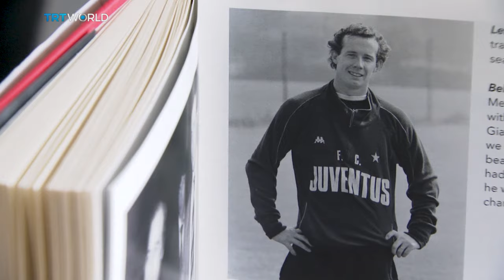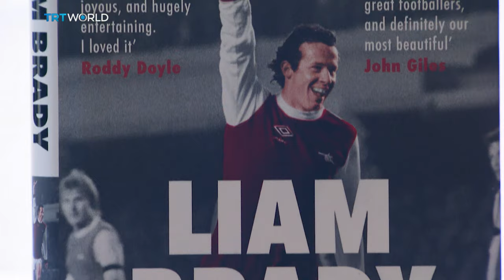Liam Brady Exclusive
He was one of the great midfielders of 20th century football and now after 50 years in the game as a player, manager and Premier League Academy boss, Liam Brady has written the story of his life.